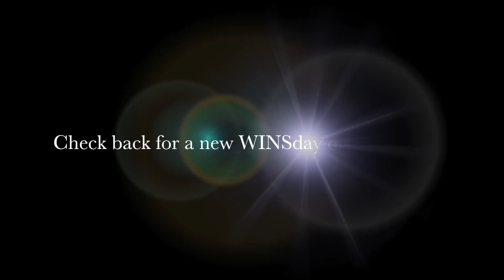WINSday With Brandon - Episode #16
We’re in Jacksonville, FL at our Mandarin location store #26 to celebrate this weeks episode of WINSday With Brandon. Shirley is our Bulk Specialist at our Mandarin location and an all star Little Big Meal seller! What do you think makes a great Bulk Specialist?